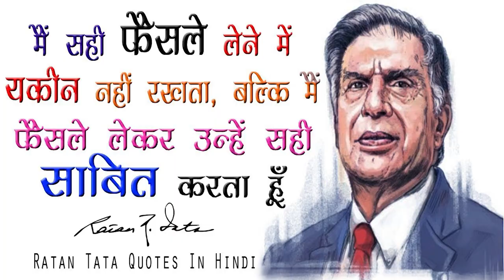हर व्यक्ति को सफल होने के लिए उसकी एक कीमत चुकानी पड़ती है | Motivational Video for Youth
हर व्यक्ति को सफल होने के लिए उसकी एक कीमत चुकानी पड़ती है | MotivationalVideo for Youth